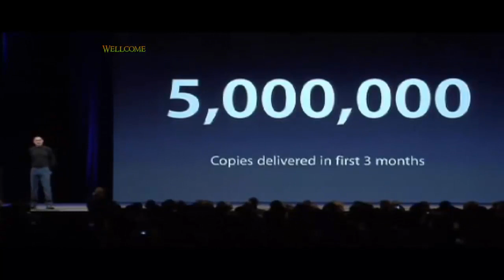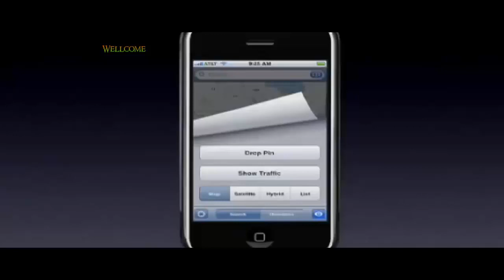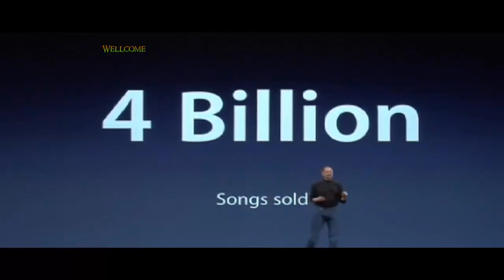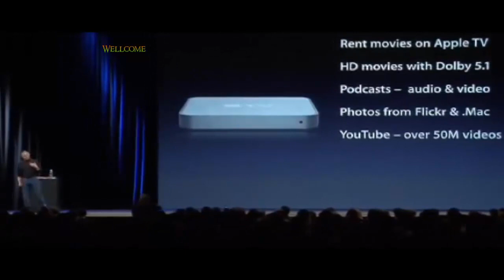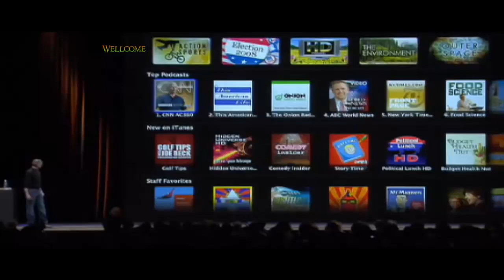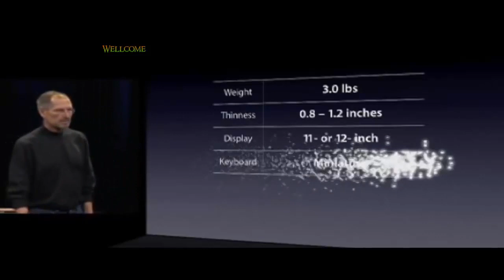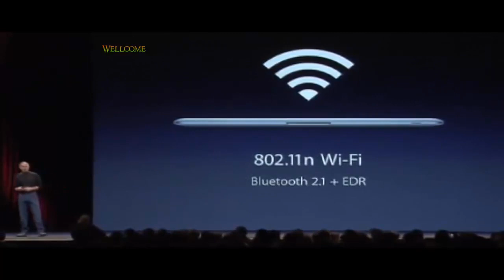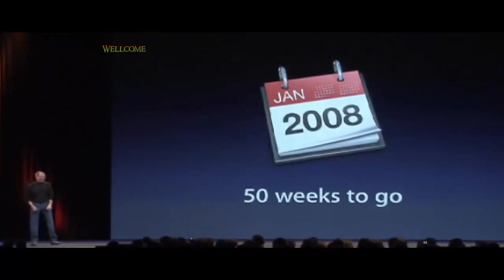Steve Jobs introduces original MacBook Air 2008 - Steve Jobs|Apple|apple computer